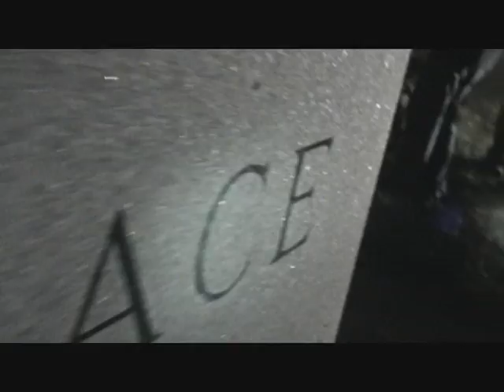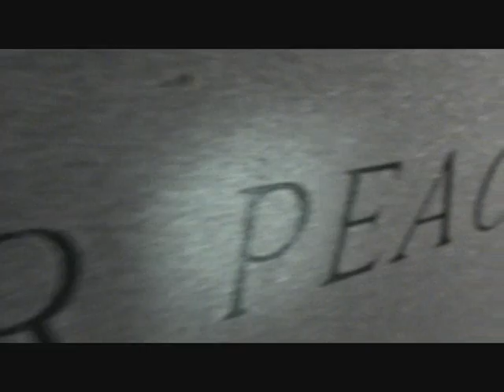Inertiatic ESP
This is my music vid for Inertiatic ESP by The MARS VOLTA. Yes, they deserve to be written constantly in capital letters. However, I DO own this footage. Not that you'd want to steal it...